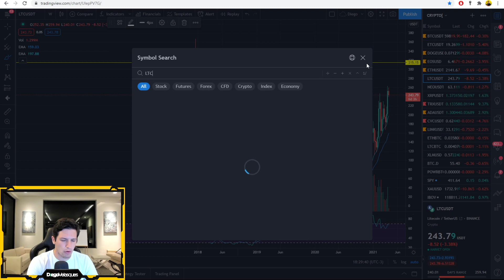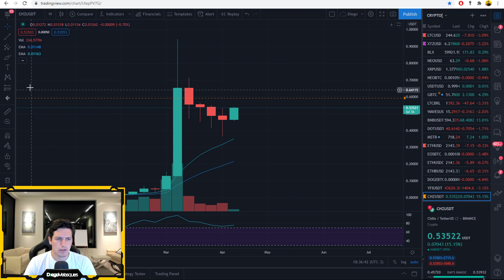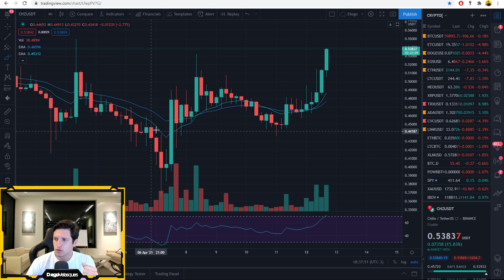Rompimento para todos os lados - Analise de Litecoin, ADA, ETH & CHZ